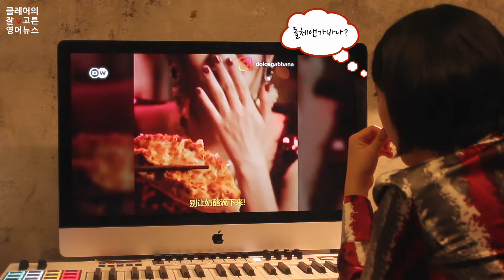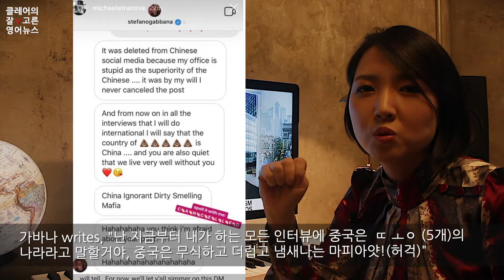[잘고뉴] 명품브랜드 돌체앤가바나, 젓가락 무시 노놉! 중국인 비하 광고로 중국 시장에서 OUT! by 클레어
클레어의 잘고른 뉴스 이번엔, 이태리 패션 명품 브랜드 돌체앤가바나가 광고하나로 퇴출된 사연을 다뤘습니다. 영어 표현도 얻어가고(key expression 코너도있어용), 상식도 꽉꽉 채우고,
젓가락도 재발견(?)하시고 ^^ 즐겁게 봐주세요~

이번부터, 기획기사는 잘고른 뉴스-Insight News (인싸)뉴스와
잘고른 뉴스_Scroll News(스롤)뉴스로 나눠서 소개할게요. 인싸뉴스는
이번 에피소드처럼 영상과 시사위주의 기획뉴스 컨텐츠이고 스롤뉴스는 방탄 영상처럼 텍스트를 집중해서 설명해드리는 뉴스입니다. 영어표현을 더 집중적으로 익히실  수 있을것 같아요. ^^

이번 영상부터 편집 포맷을 바꾸고, 꽃단장(?)해서 내보냅니다. 재밌게 보셨다면 영상 뒤에 숨은 정성과 노력에 응원 한 댓글, 좋아요 하나, 공유 하나 부탁드립니다. ^_____________________^;
원문 링크와, 참고 기사는 아래 링크를 참고해주세용!